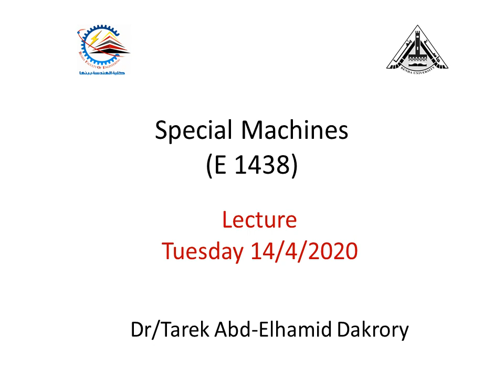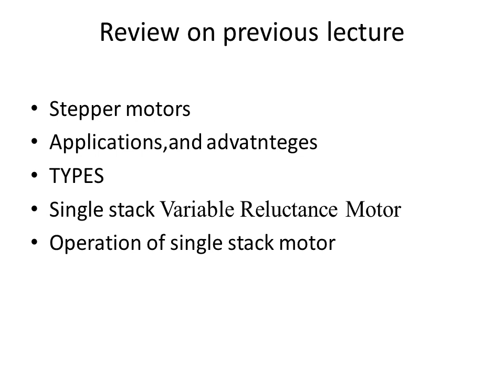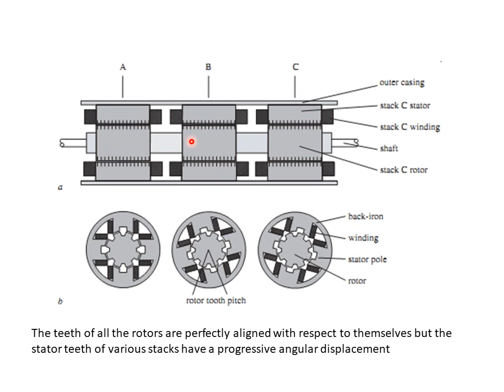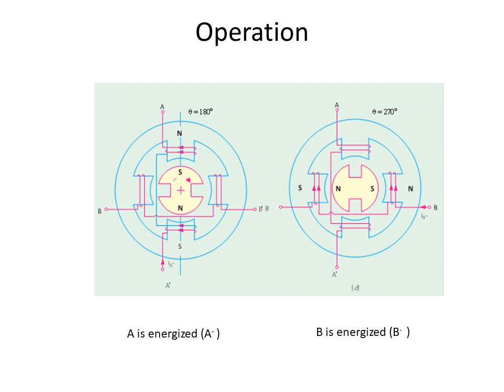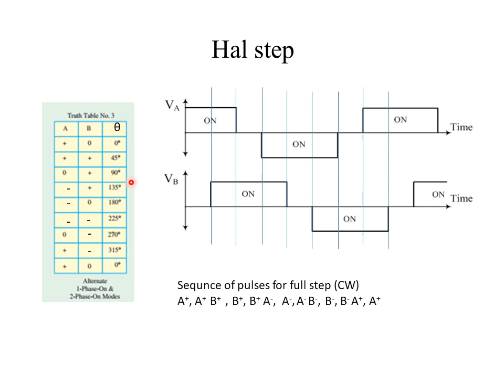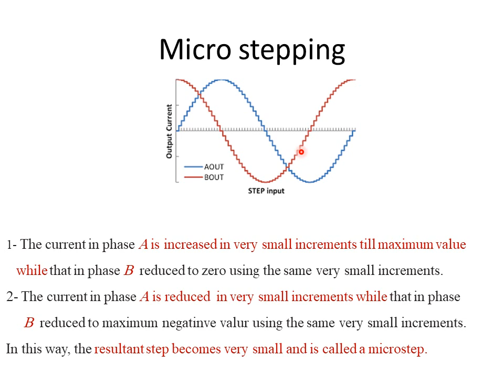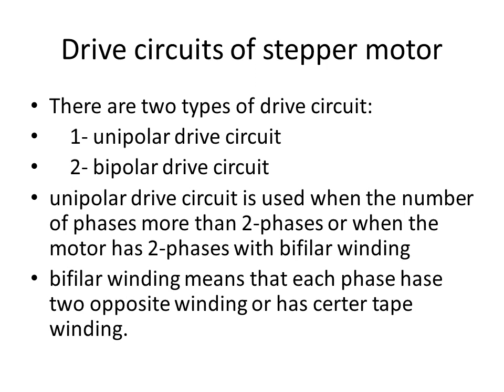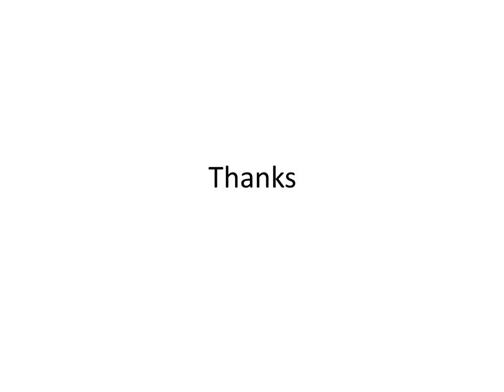DR Tarek Abd Elhamid stepper motor 14 4